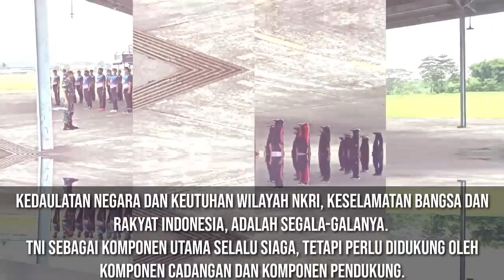KOMCAD LANUD SOEWONDO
Sesuai dengan amanat UU nomor 34 tahun 2004 pasal 10 dimana salah satu tugas TNI AU adalah pemberdayaan wilayah pertahanan udara.

Lanud Soewondo melalui Seksi Pembinaan Jasmani dan Kemiliteran (Binjaskemil) setiap minggu melaksanakan pembinaan dan pelatihan kepada para security yang berada di wilayah lingkungan Lanud Soewondo.

Security tersebut merupakan salah satu Komponen Cadangan yang ada di lingkungan Lanud Soewondo.

Komponen Cadangan (Komcad) adalah sejumlah sumber daya nasional yang disiapkan untuk menjalankan tugas negara melalui mobilisasi guna memperkuat kekuatan dan kemampuan komponen utama pertahanan negara, yakni Tentara Nasional Indonesia (TNI).

Kedaulatan negara dan keutuhan wilayah NKRI, keselamatan bangsa dan rakyat Indonesia, adalah segala-galanya.
TNI sebagai komponen utama selalu siaga, tetapi perlu didukung oleh Komponen Cadangan dan komponen pendukung.

Itulah sistem pertahanan kita yang bersifat semesta, sistem pertahanan keamanan rakyat semesta, yang melibatkan seluruh warga negara, wilayah, dan sumber daya nasional lainnya.

Pada latihan hari ini, Komcad Lanud Soewondo mendapatkan materi tentang Pelatihan Baris Berbaris (PBB),Bela Diri Militer (BDM), dan Pembinaan Fisik.

Tujuan dari latihan tersebut untuk mempersiapkan Komcad Lanud Soewondo untuk siap dalam menghadapi situasi dan kondisi yang akan terjadi.